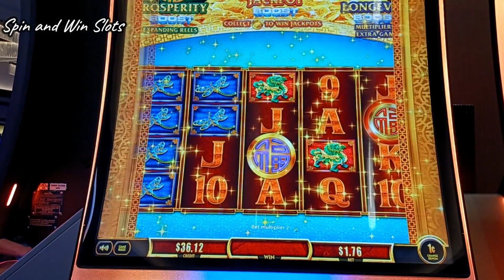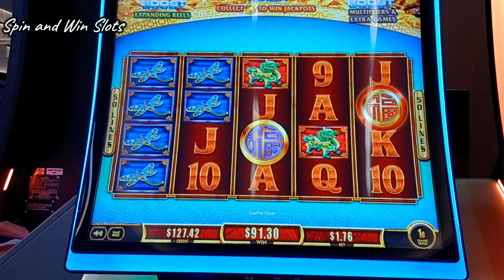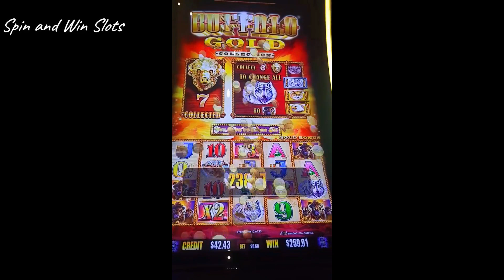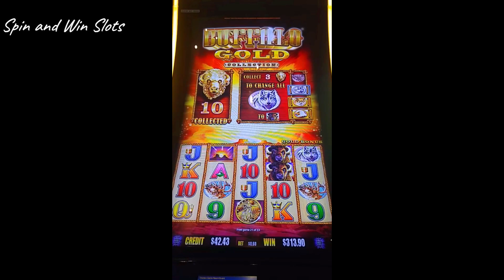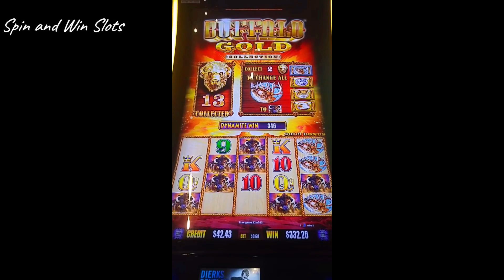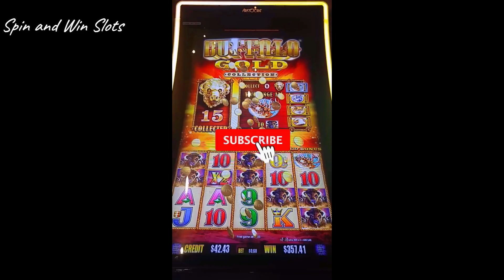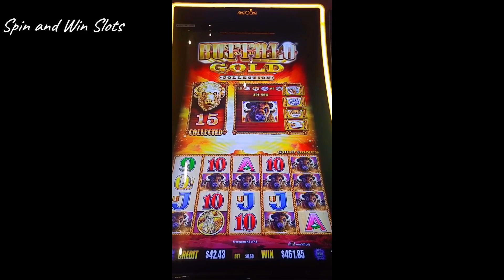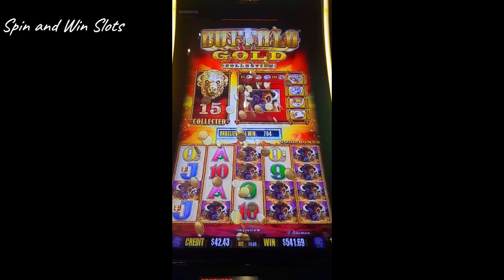BUFFALO GOLD 15 HEADS AND FU DAI LIAN LIAN🔥🔥 @choctawcasinos casino #2023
You will be notified when we release our videos.

We hit 15 Gold Heads and we are now in the CLUB!!

If you enjoy watching Fu Dai Lian Lian videos, please check ut our Fu Dai Lian Lian playlist